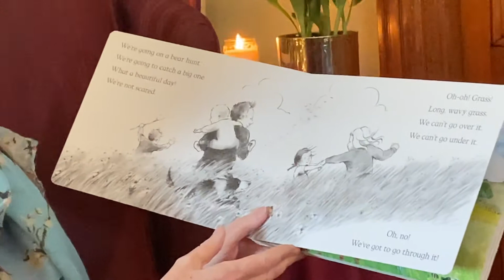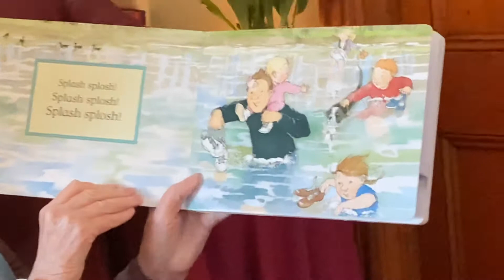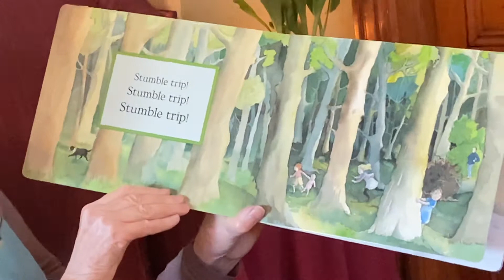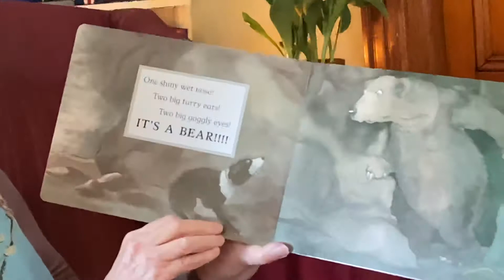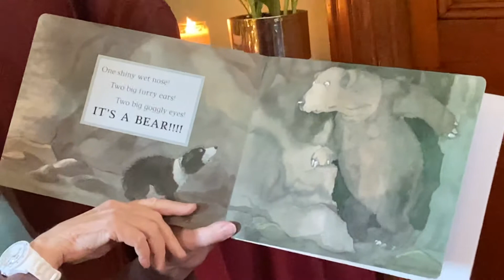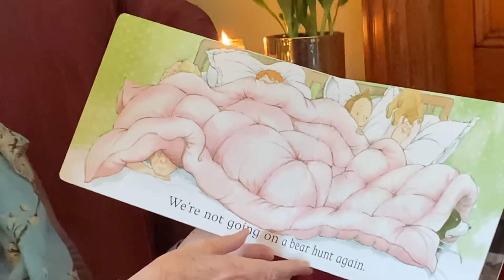Virtual Story Time vol 11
Ann DiPietro tells her daily story. So good, you might not be able to ‘bear’ it!